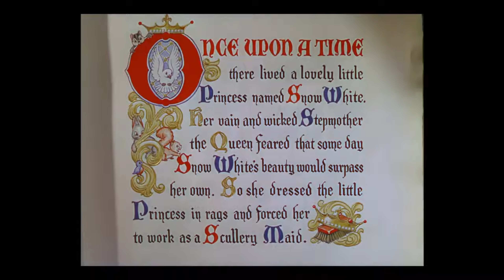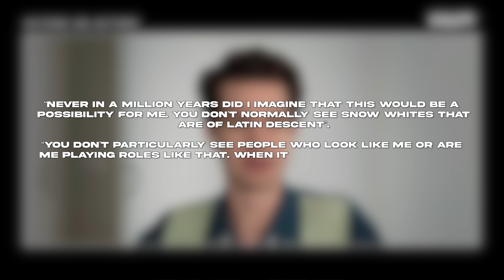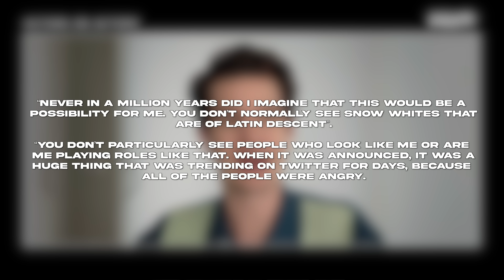Disney's Snow White and the Seven Dwarfs Live Action (2023) | FIRST LOOK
Welcome back to SLUURPs FIRST LOOK series. Today, we are going to be going in-depth on the upcoming live-action adaptation of the 1937 Disney animated film 'Snow White and the Seven Dwarfs'.

Credit 📣
Written By: Kate
Edited By: Connor & Kate

Snow White is an upcoming American musical fantasy film directed by Marc Webb, from a screenplay by Greta Gerwig and Erin Cressida Wilson. The film is a live-action adaptation of the 1937 Disney film, which is based on the fairy tale "Snow White" by the Brothers Grimm. It will star Rachel Zegler in the titular role and Gal Gadot as the Evil Queen.

For the past decade, the house of mouse has been busy bringing us adaptations of their beloved animated classics. And there's no sign of the live-action reboot train slowing down anytime soon. With some of Disney’s reimagined classics being a hell of a lot better than others, we’re excited to see where they take the studio's very first animated film, the 1938's Snow White and the Seven Dwarfs.